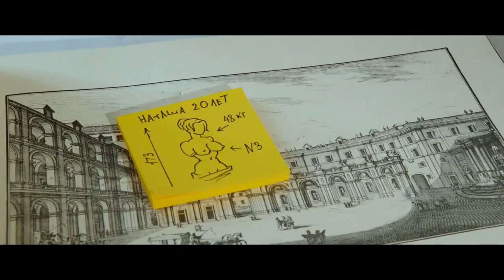Стикер - Русский трейлер (HD)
Их первая ночь — цепь случайных совпадений. Однако спустя некоторое время она появляется в его офисе под другим именем и подозрительно чистой биографией. И это уже, кажется, неслучайно.

Страна: Россия
Жанр: мелодрама, детектив, триллер
Режиссер: Дмитрий Баран
Актеры: Иван Стебунов, Александр Самойленко, Евгения Нохрина, Александр Дьяченко, Екатерина Олькина, Станислав Бондаренко, Сергей Кошонин, Александр Филатов, Руслан Банковский